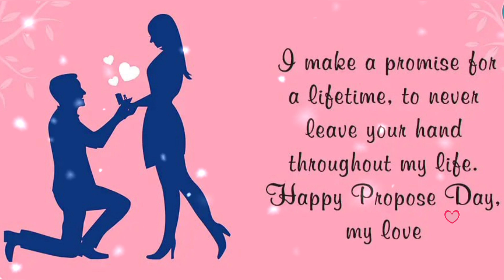Happy Propose Day💐